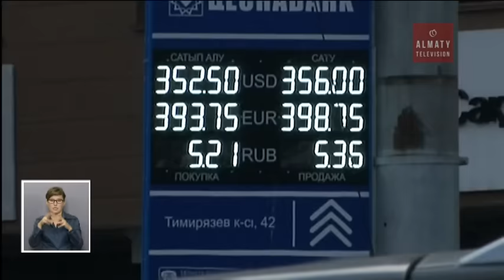Кеше Ұлттық Банк төрағасы төл теңгенің құны неліктен әлсіреп жатқандығын түсіндірді